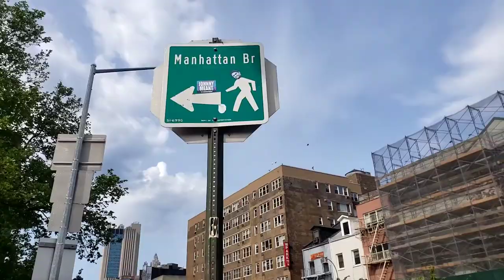🌉NYC Manhattan Bridge is...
Outside walking on the Dirtiest bridge in NYC. We had time to go walk on the Manhattan Bridge. Wow, the Manhattan Bridge is very dirty. We saw so much trash and it was stinky.